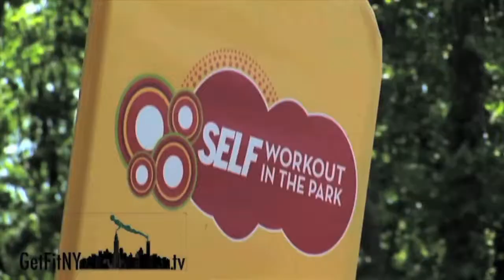SELF's Workout In The Park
Follow us to Central Park where SELF Magazine is bringing the gym outside for thousands of women!